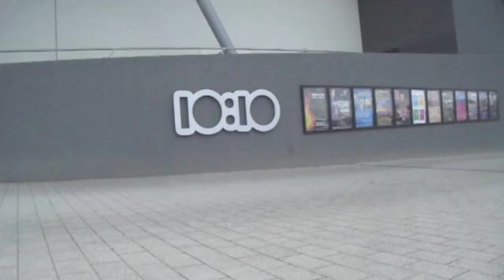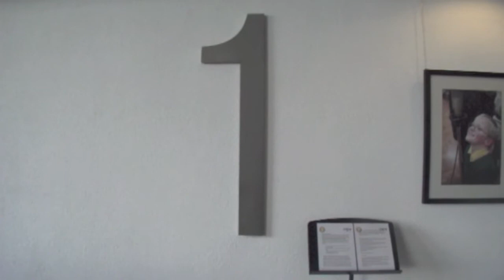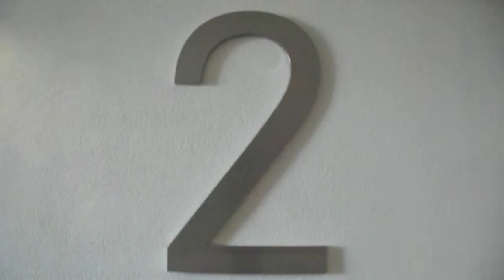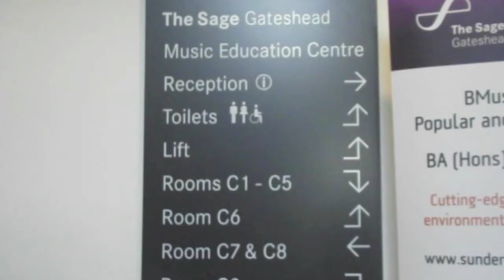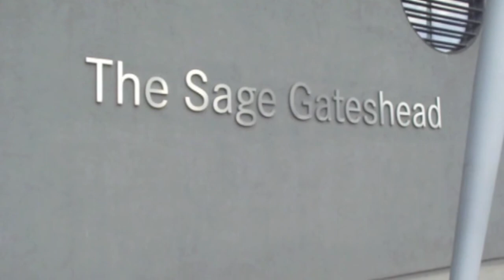The Sage Gateshead by Jonathan Erkulis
Architecture year 1 - Practice Management Project.  By Jonathan Erkulis